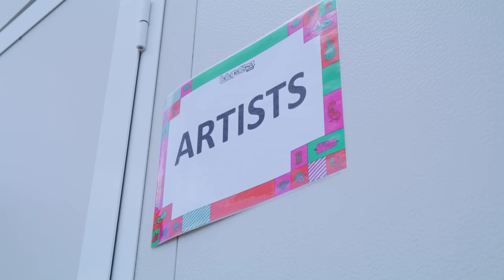Lollapalooza Paris 2023 | [Stray Kids : Docuseries]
Lollapalooza Paris 2023 | [Stray Kids(스트레이 키즈) : Docuseries(다큐시리즈)]